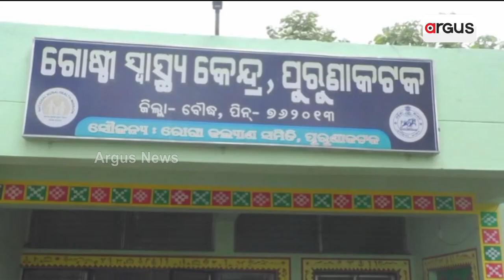ବୌଦ୍ଧନେ ସାଁପ୍ ଡର୍ || Snake Bite || Boudh || Odisha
ବୌଦ୍ଧନେ ବଢୁଛେ ସାଁପ୍ ଚାଁବବାରନୁ ମୃତ୍ୟୁ ସଂଖ୍ୟା । ଗଲା ୨ ବଛର୍ ଭିତରେ ସାମନାକେ ଆଇଛେ ୧୨୩ଟା ମାମଲା । ୨୦୨୧-୨୨ରେ ଯାଇଛେ ୨୩ ଝନକର୍ ଜୀବନ୍ ।